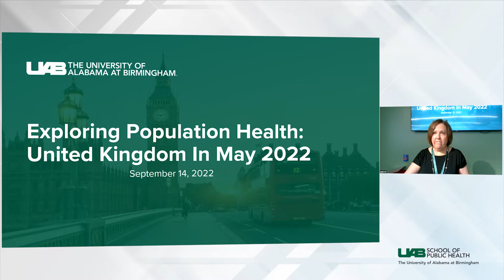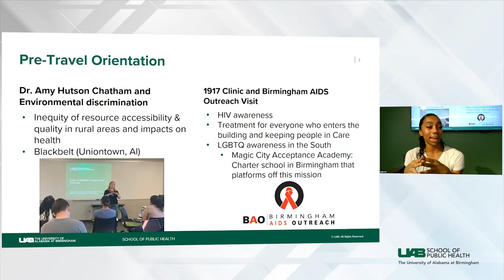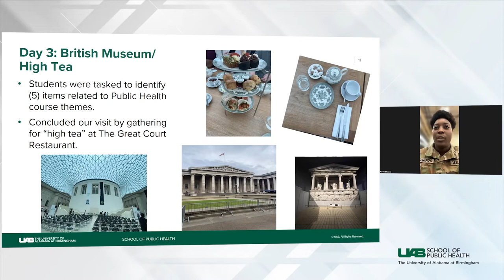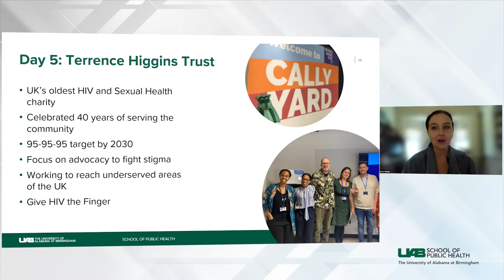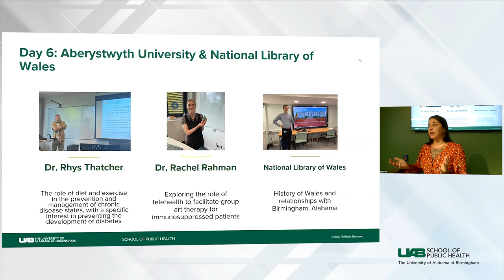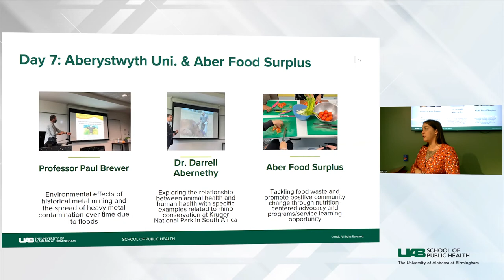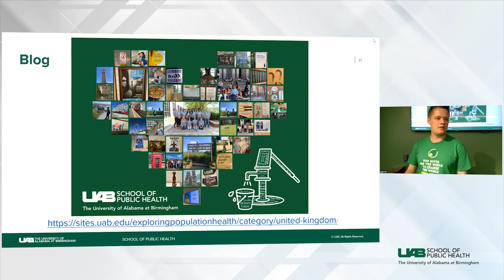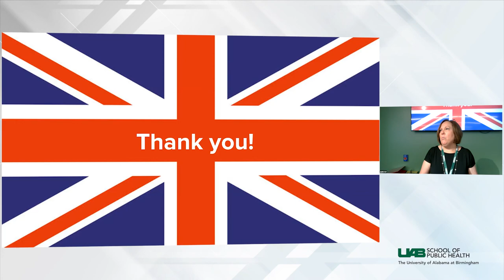Reflections from the UK: 2022 Travel Course Seminar | UAB School of Public Health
Join the Office of Public Health Practice for a presentation of student reflections from the May 2022 United Kingdom travel course.